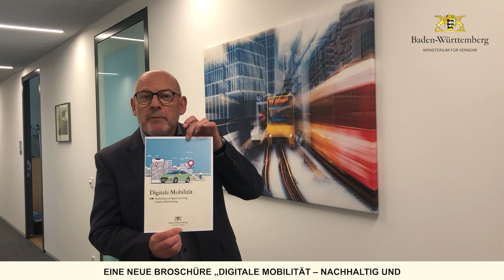digital@bw: Die Broschüre Digitale Mobilität ist da!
Verkehrsminister Winfried Hermann stellt vor: Die neue Broschüre „Digitale Mobilität – nachhaltig und digital unterwegs in Baden-Württemberg“. In dieser zeigt das Verkehrsministerium Baden-Württemberg anhand von 50 Projekten, wie digitale Technologien im Verkehrssektor genutzt werden und dabei Klima- und Umweltfreundlichkeit stets im Fokus stehen. als Download und zur Bestellung.